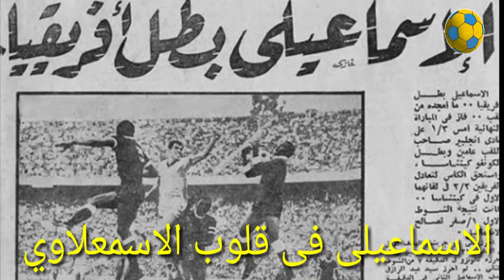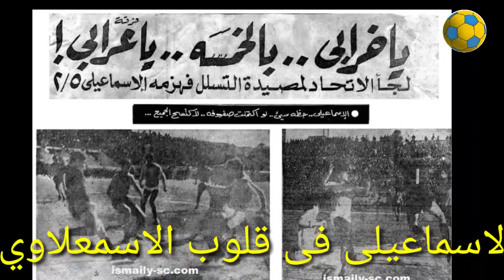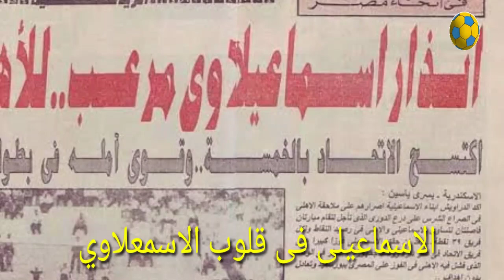اول ملعب للاسماعيلى كان فى سوق الجمعه ( ليه الاسمعلاوية بيعشقوا الاسماعيلى) وأول اسم للاسماعيلى